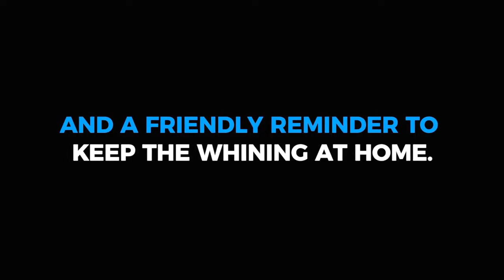Sales Wolves Podcast - Episode 20 'Special Guest Rebecca Heiss '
On this podcast we had the pleasure of sitting down with biologist and national speaker, Dr. Rebecca Heiss as she delves deep into the cognitive effects of stress-rendered cortisol and schools us on what it really means to be a wolf.

If you've ever been stressed at any time in your life...you DON'T want to miss this information!

You can can follow more of Dr. Rebecca's work by visiting Rebeccaheiss.com

In addition to our Sales Wolves Facebook page, you can check us out on Youtube, Soundcloud and iTunes.

If this was enlightening in any way for you, don't stress about it, just share it with someone you care about!